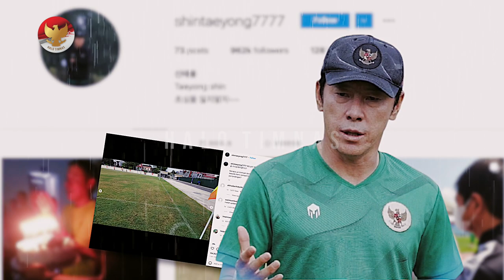SHIN TAE YONG BLAK-BLAKAN!! Beberkan persiapan manis Timnas U-23 Indonesia... Hadapi Filipina🔥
BERITA BOLA TERBARU DAN JUGA HASIL PERTANDINGAN TADI MALAM DARI BOLA TIMNA - Berita Bola Hari Jumat, 13 Mei 2022 : SHIN TAE YONG BLAK-BLAKAN!! Beberkan persiapan manis Timnas U-23 Indonesia... Hadapi Filipina🔥